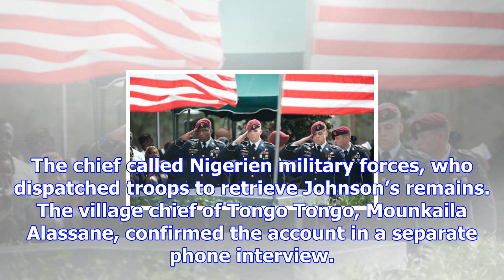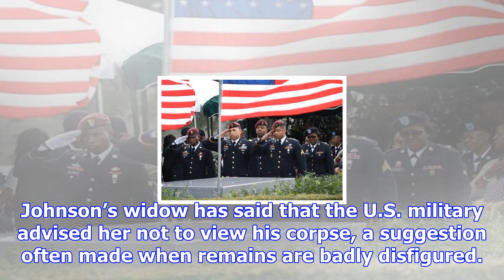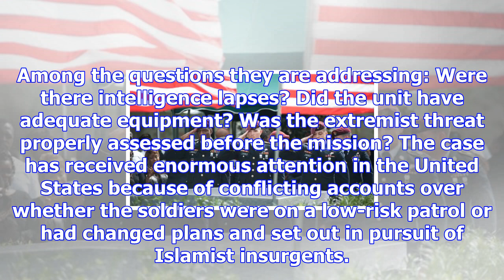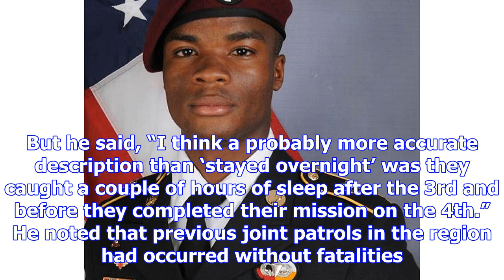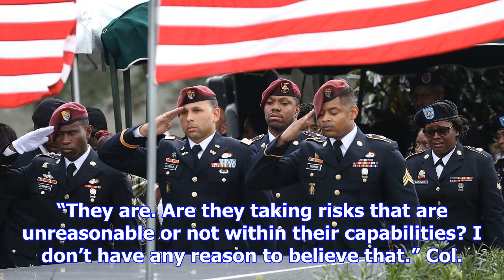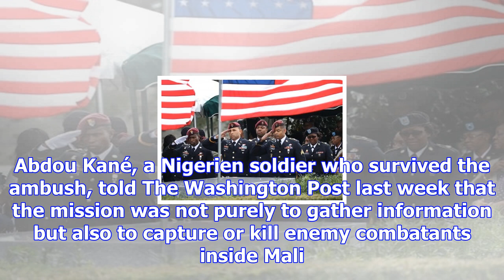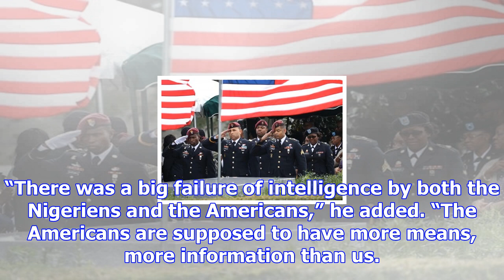U.s. soldier in niger ambush was bound and apparently executed, villagers say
Troops salute the casket of U.S. Army Sgt. La David Johnson at his burial service in Hollywood, Fla.